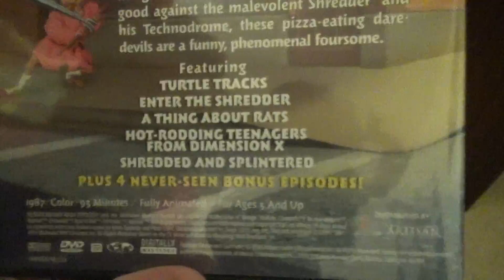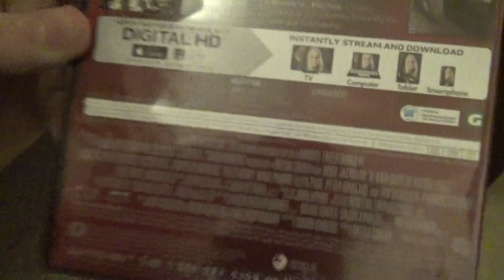DVD update 12-22-2015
I said the 23rd but it's the 22nd.